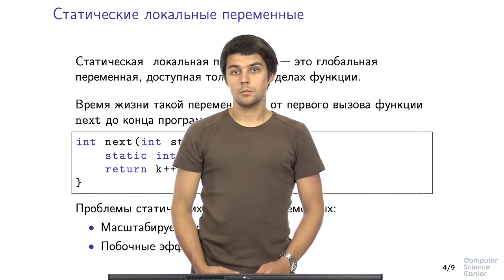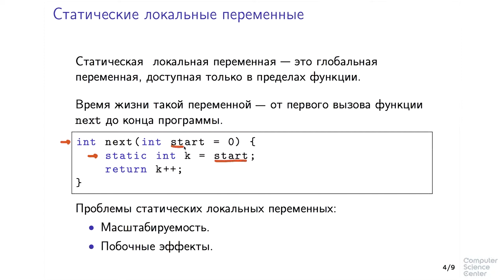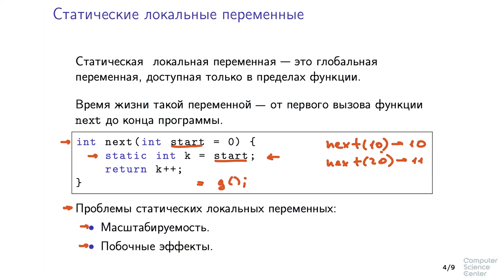Программирование на языке C++ - 175 урок. Ключевые слова static и inline